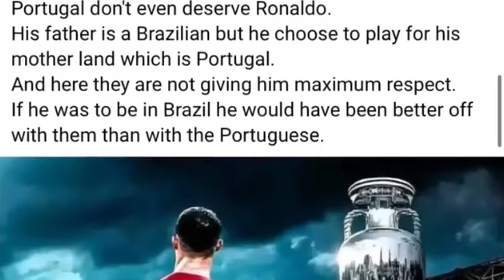ong u henry ba u ronaldo u babe ba u jied ban lehkai na portugal ha jaka jong ka brazil peit balei